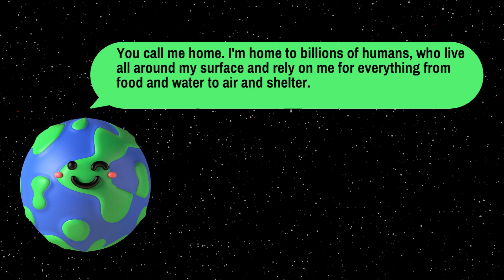Meet The Planets! The Planets Of Our Solar System | Fun Kids Learning Video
Meet the planets! The planets of our solar system.

Hello, boys and girls! Let’s meet the planets! @twinkleohtwinkle